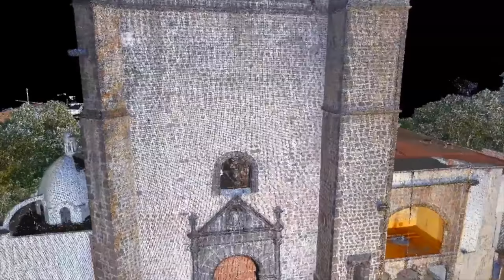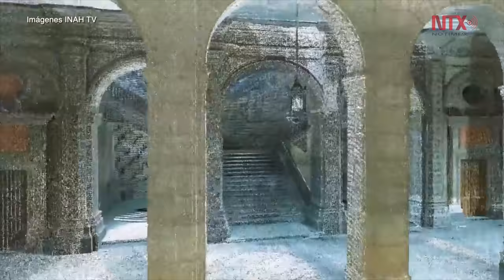INAH desarrolla acervo de modelos 3D de patrimonio arquitectónico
En un lapso de poco más de cinco años, el Instituto Nacional de Antropología e Historia ha integrado un acervo de 85 modelos tridimensionales del patrimonio arquitectónico arqueológico e histórico del país, gracias a la implementación de la tecnología de escaneo láser 3D.